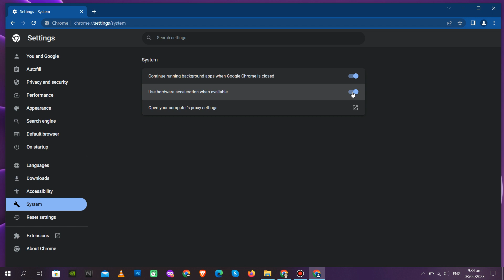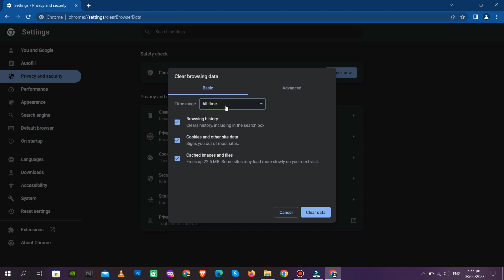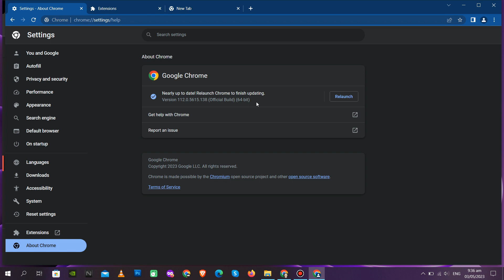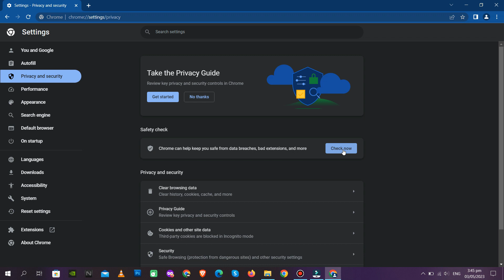How To Fix Google Chrome Lagging or Slow in Windows 10 - Quick Fix 2023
How To Fix Google Chrome Lagging or Slow in Windows 10 - Quick Fix!

In this video tutorial, I will show  you guys how to fix Google Chrome slow and lagging problem in your Windows 10.

Thanks for watching, if you like this video don't forget to give it a thumbs up and subscribe to my channel and make sure to press the bell button to be the first to know about our new videos.